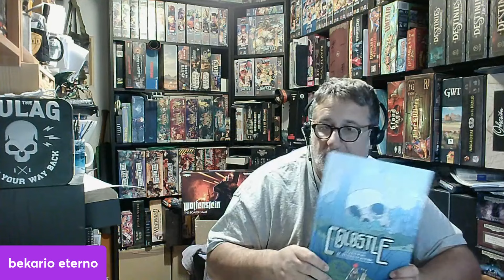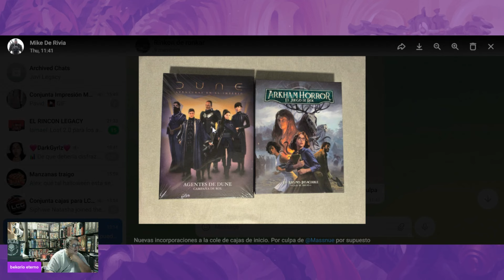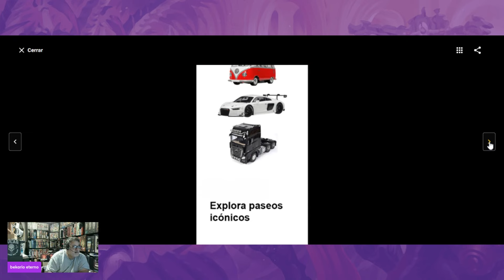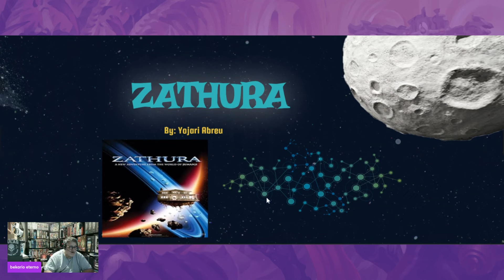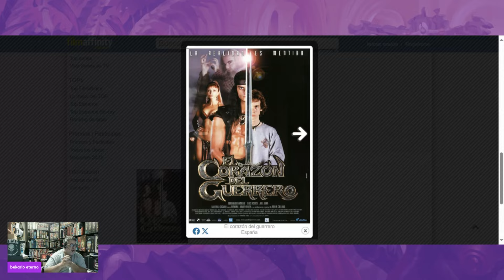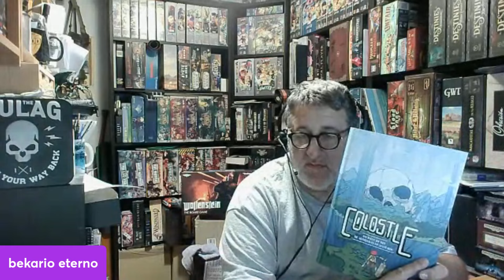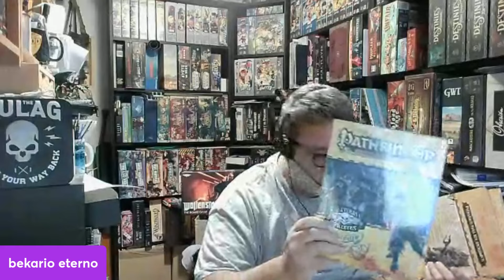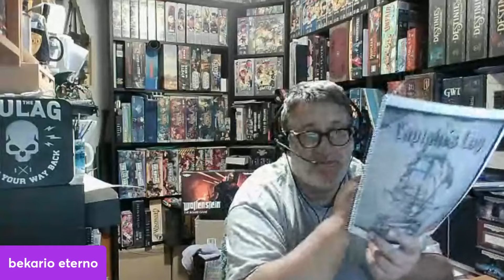rinkon de ronkar (2x4) pelis